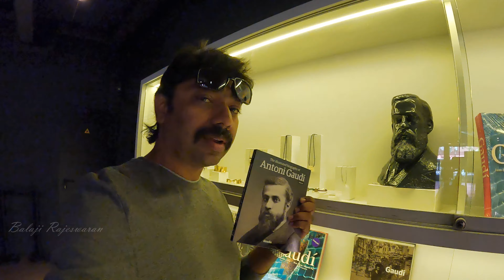Glimpse of Europe | Exploring Europe's Hidden Gems: A Stunning Glimpse into Its Beauty!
Embark on the ultimate European adventure with our exclusive travel packages! Explore the ancient wonders of Greece, unwind on the sun-kissed beaches, and immerse yourself in the rich history and culture of Italy. Our meticulously crafted tours offer an unforgettable experience, whether you're marveling at the iconic landmarks of Rome, savoring authentic Mediterranean cuisine, or discovering hidden gems off the beaten path. From Greece vacation packages to Italy tours in 2023, we have something for every traveler. Don't miss out on the opportunity to explore Europe's enchanting beauty with our expertly curated itineraries. Book your dream trip today and let the journey of a lifetime begin!

Embark on an unforgettable European journey with me as I traverse through some of the continent's most captivating destinations! From the vibrant streets of Barcelona in Spain to the breathtaking views atop Mount Titlis and the picturesque landscapes of Interlaken and Geneva in Switzerland, every moment was a feast for the senses.

Join me as I delve into the mystical allure of Germany's Black Forest, where nature's beauty intertwines with folklore. Then, experience the romance and elegance of Paris, France, as I explore its iconic landmarks and soak in its enchanting ambiance.

Lastly, we'll wander through the charming streets of Brussels in Belgium, discovering its rich history and indulging in its famous culinary delights. Get ready for a whirlwind tour that captures the essence and diversity of Europe's most stunning locales!